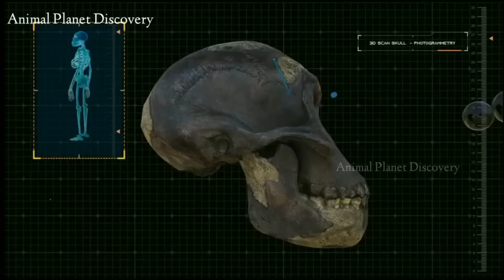इंसानों का शुरूवाती जीवन ! Aadimanav History in hindi| Early Humans And evolution | Manav Ka itihaas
Human Evolution And Development | इंसान की उत्पत्ति कैसे हुई | Aadimanav History | insano ka itihaas

हम इंसानों के पूर्वज | Ancestors of us humans | आदि मानव की अनेक प्रजातियां का इतिहास | early humans

Discovery of primitive human | human origin and evolution | आदिमानव की उत्पति | aadimanav ka itihaas

क्या निअंडरथल ही थे हमारे पूर्वज? Are Neanderthals our ancestors? aadimanav ka itihaas? हमारे पूर्वज

- Your query -👇
aadimanav
adimanav
evolution of human
आदिमानव
हम इंसानों के पूर्वज
Ancestors of us humans
आदि मानव की अनेक प्रजातियां का इतिहास early humans